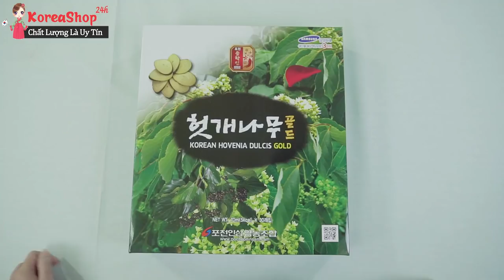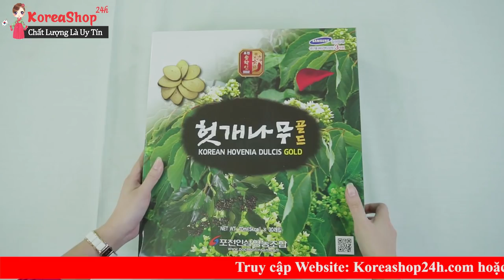Nước bổ gan giải độc Hovenia dulcis Hàn Quốc Giúp Tăng Cường Và Bảo Vệ Chức Năng Gan | KoreaShop24h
Nước uống bổ gan Hovenia Dulcis Thunberg  là nước uống tốt cho sức khỏe với đặc tính tăng cường bảo vệ gan, phục hồi  các mô gan tăng cường thải độc của gan
+ Công dụng Nước uống bổ gan Hovenia Dulcis Thunberg Fruit
- Bổ gan, tăng cường chức năng gan. Hỗ trợ điều trị trong trường hợp gan bị suy yếu hay nhiễm bệnh, bệnh nhân thời ký dưỡng bệnh suy nhược cơ thể

- Bồi bổ cơ thể, thanh nhiệt giải độc cơ thể, đào thải các chất độc hại trong máu

- Có tác dụng chuyển hóa cồn thành nước. Chống ngộ độc rượu,giảm các triệu chứng sau uống rượu như buồn nôn, đau đầu, ợ nóng

- Nhuận tràng, làm hết mụn nhọt, trứng cá, làm đẹp da phụ nữ bằng cách thải trừ chất bã nhờn, chống lão hóa sớm do lạm dụng hoặc thường xuyên dùng đồ uống có cồn.

- Điều tiết sự chuyển hóa rượu etylic có trong đồ uống có cồn nhằm tránh những tác động có hại đối với cơ thể
+ Cách sử dụng Nước uống bổ gan Hovenia Dulcis Thunberg
Giải rượu: 1 – 2 túi/lần trước hoặc ngay sau khi uống
Bồi bổ cơ thể, trị gan tiêu độc: uống 1-2 túi/ngày trước khi ăn 30 phút hoặc sau khi ăn 1-2 tiếng. Sử dụng từ 3-6 tháng để đạt hiệu quả cao
Trẻ em từ 9 đến 13 tuổi uống bằng ½ liều trên
Trẻ em từ 5 đến 9 tuổi uống ½ gói chia làm 3 lần.
Các video liên quan:
0O0
0O0
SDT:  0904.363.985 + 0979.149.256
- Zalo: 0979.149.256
- Facebook : Siêu Thị Hàn Quốc - 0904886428
- Địa chỉ : Số 2 Ngõ 79 Thụy Khuê - Tây Hồ - Hà Nội